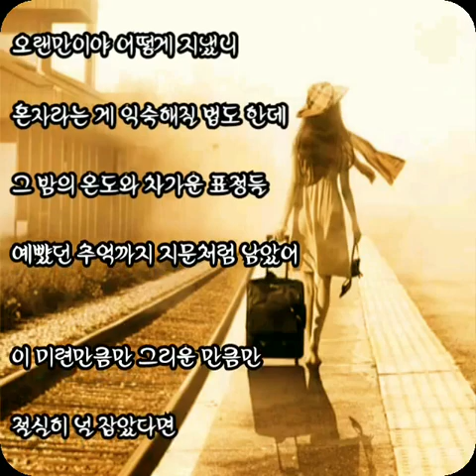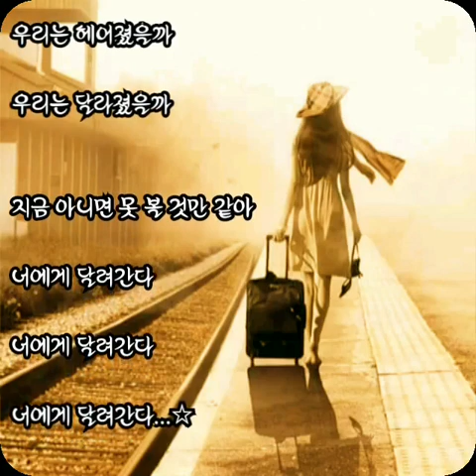린 ☆ 이별의 온도..